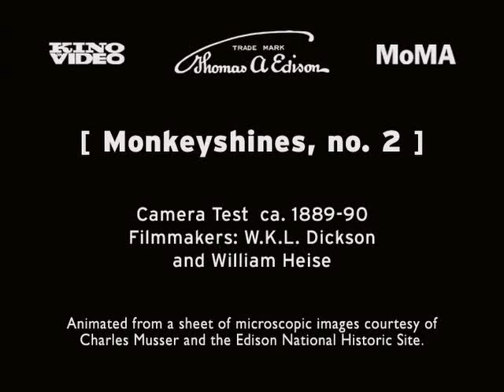Monkeyshines no1 & no2 (USA, 1890)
Monkeyshines were a series of experimental short silent films made to test the original Kinetoscope, and are believed to be the first films shot in the United States of America.